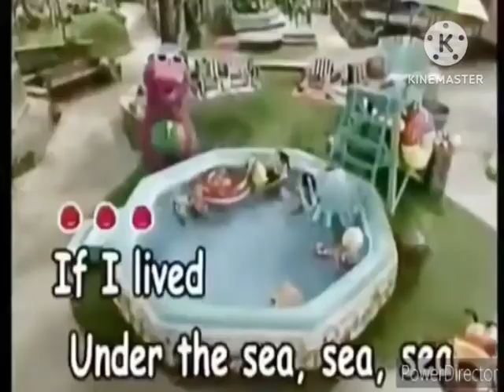Nick Jr Port Asia/USA 2000-2003/Philipines Summer Opening